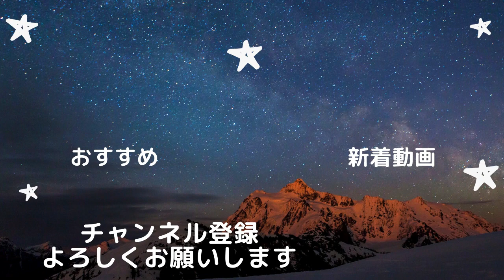[AO TENNIS2]有明コロシアムと楽天カードアリーナ（サブスタンド）作ってみた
AO TENNIS2で有明コロシアムとその周辺をできるだけ忠実に再現しました。
昨年の楽天オープンで撮影した動画と比較しながら解説しています。

AO　TENNIS2をお持ちの方はこのコートをダウンロードして遊ぶこともできます。